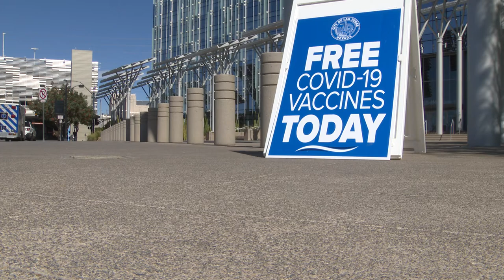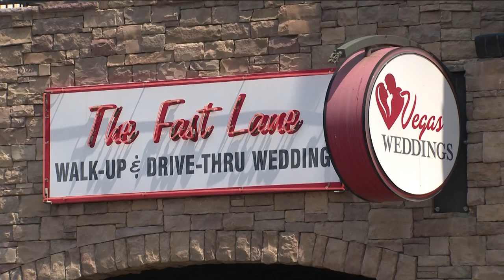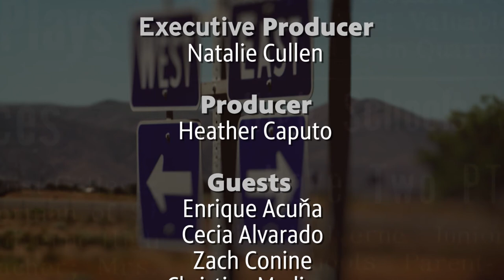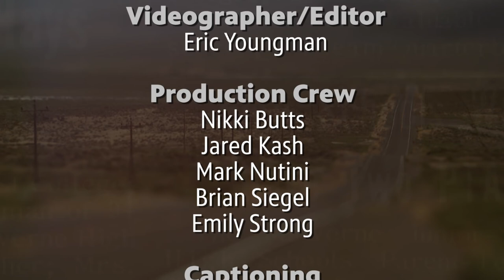Nevada Week S4 Ep6 | Pandemic Now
During the spring many people thought the coronavirus pandemic was behind us, but an increase in cases and continued concerns about evictions show it is not. We examine those aspects of the pandemic and look at some bright spots, including federal relief money that the state hopes reshapes Nevada and a boom in weddings in Las Vegas.